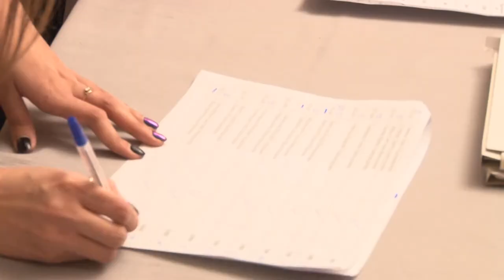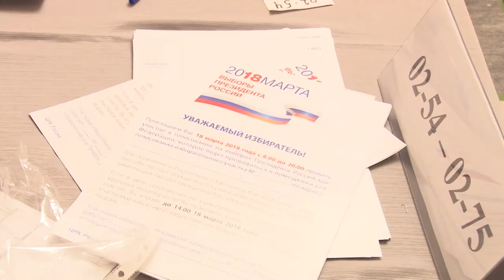Подготовка к выборам в Анапе